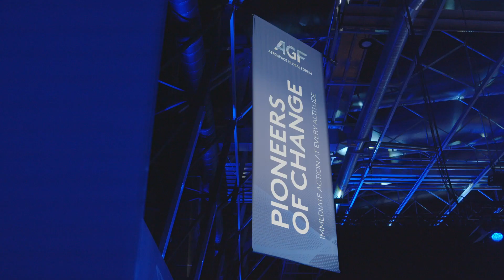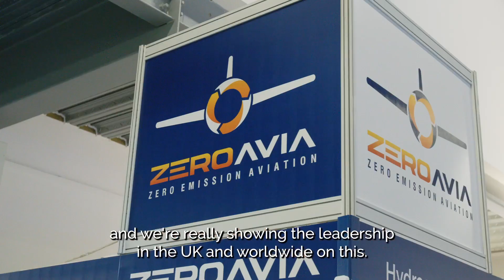ZeroAvia at FIA2022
When the ZeroAvia team paced the floors of Farnborough International Airshow three years ago, in the blissfully innocent pre-COVID era, the ambition was set to be back next time with our own stand, displaying our hydrogen-electric systems and announcing big deals from the show floor.

Tell us, how was your Farnborough International Airshow?